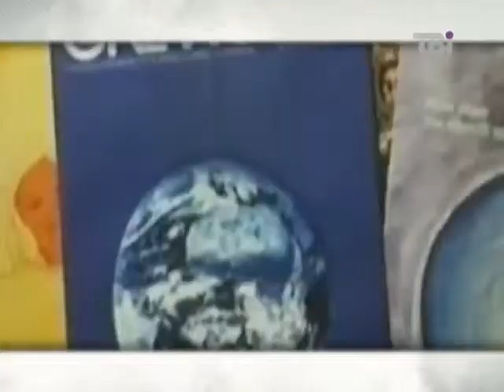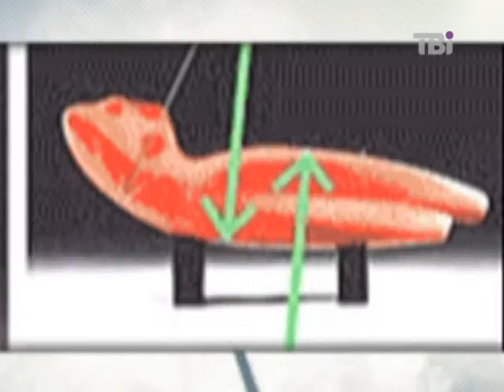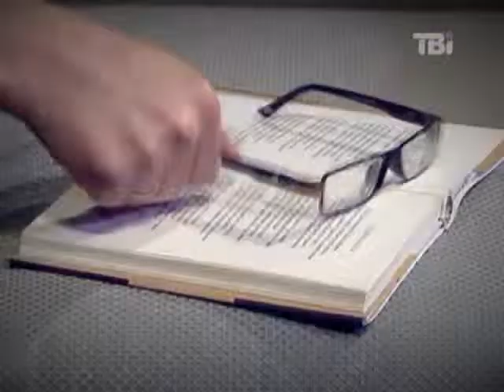Ч/Б від 27.08.2013